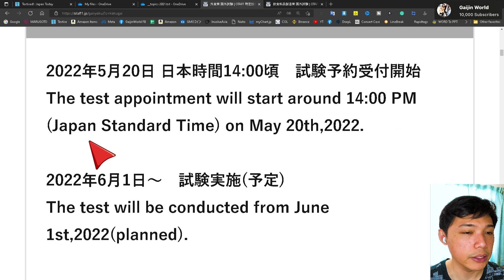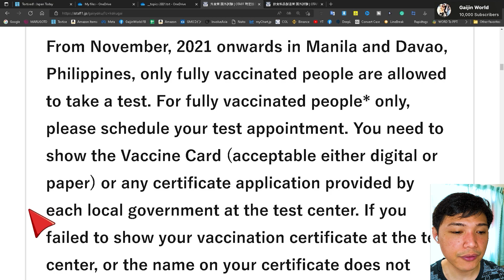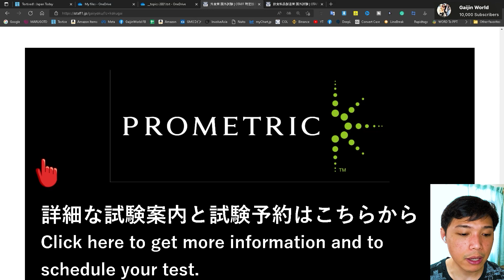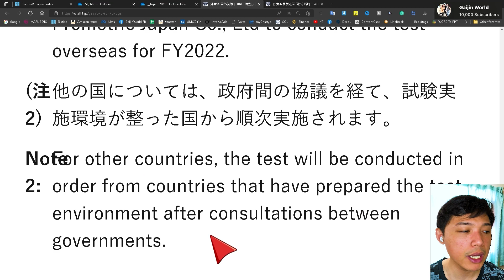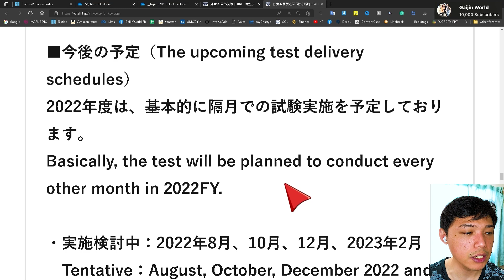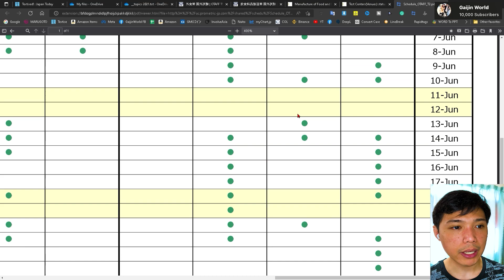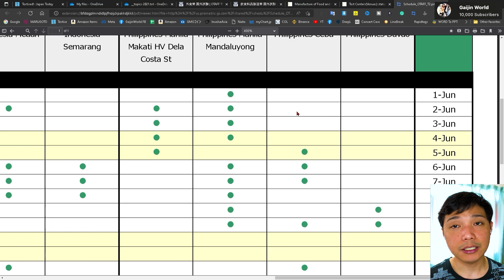JUNE 2022 SSW EXAM! "FOOD SERVICE SKILL" & "MANUFACTURE OF FOOD & BEVERAGES SKILL" PROFICIENCY TEST!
Schedule of Test of "Specified Skilled (i)" for the Food/beverage products manufacturing industry